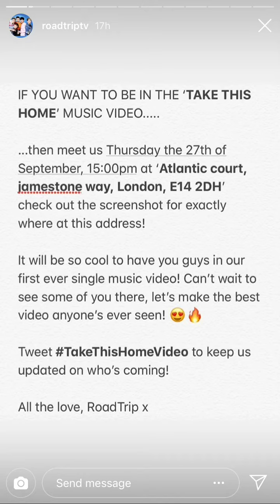RoadTrip’s Insta Story 27/09/18